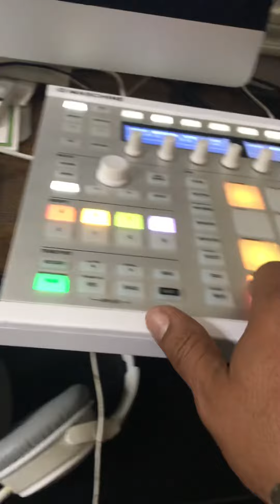Creating a beat un a sunday!!! Maschine style